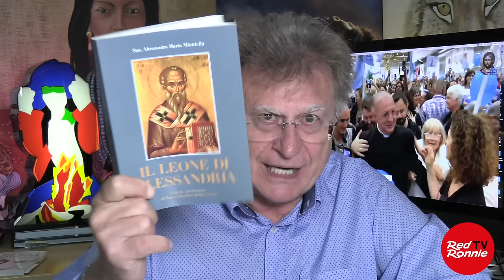Don Alessandro Minutella intervista dopo il raduno internazionale con migliaia di fedeli a Bologna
Sabato 7 ottobre c’è stato il raduno internazionale di Radio Domina Nostra a Bologna. Migliaia di fedeli da tutta italia con delegazioni dal mondo. Don Alessandro Minutella accanto a sé aveva altri sacerdoti che si ritrovano nel suo ricercare spiritualità fuori da quella che definisce falsa chiesa romana. Nessun giornalista era presente a questo evento. Il giorno dopo l’ho incontrato e abbiamo avuto una lunga conversazione dove a un certo punto ho coinvolto Padre Vincenzo, domenicano molto “acceso” nelle sue argomentazioni.
Ho chiesto a Don Minutella del perché, nonostante Bergoglio lo abbia scomunicato due volte e ridotto allo stato laicale, abbia deciso di indossare nuovamente l’abito talare. Poi ho domandato chi fossero i santi e personaggi che ha inserito nella sigla iniziale. Abbiamo parlato di Madre Teresa di Calcutta, delle guerre in atto, del Munus che Benedetto XVI non avrebbe passato a Bergoglio con la conseguenza che non è papa, di spiritualità, rosario, Madonna, bambini, microchip, extraterrestri, delle ipnosi collettive come pandemia, clima e guerre. Don Minutella ha persino difeso Flavia Vento dalle critiche ricevute per aver detto di aver visto la Madonna. Poi c’è stato il “confronto” finale: noi scegliamo o accettiamo il nostro compito prima di nascere o è Dio che ce lo dà in base alle nostre capacità?